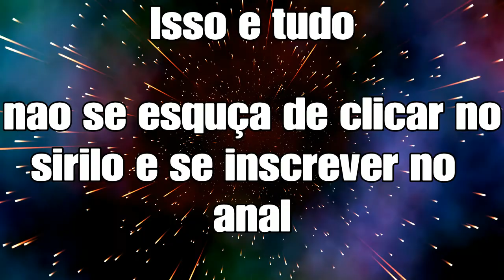Top 10 personagens do PvZ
bruh esse video e uma versão de um outro vídeo que recebi no Whatsapp 2 só que nao sei que fez o original

Foi meu amigo, colega, AlmostEasy que fez o original, eu so fiz uma versao piorada e mais sem graca que a dele